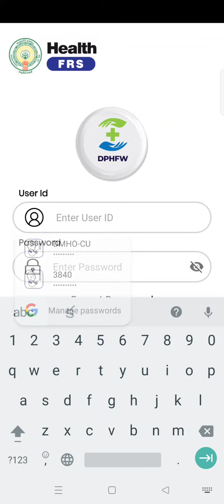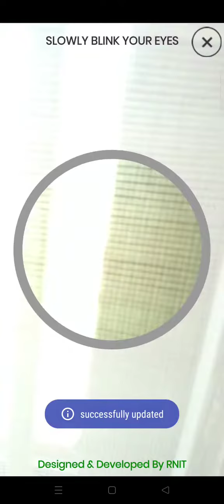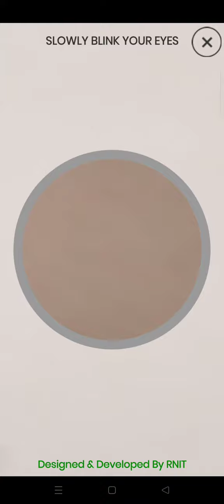FRS::Enrollment of staff by capturing their face